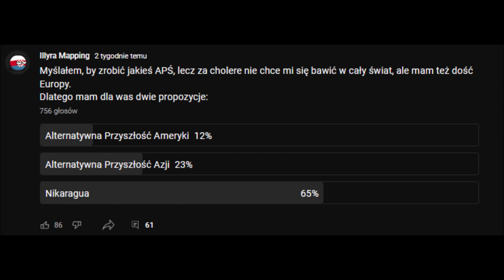NICARAGUA LORE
Rozwiń mnie! 💙

Co to za film? 🧐
→ Kiedy tworzysz ankietę i dodasz tajemniczą trzecią opcję.
Co to za muzyka? 🎧
→ Lacrimosa - Mozart

Film w tle to Geography Now! NICARAGUA
Kim jesteś? 👼